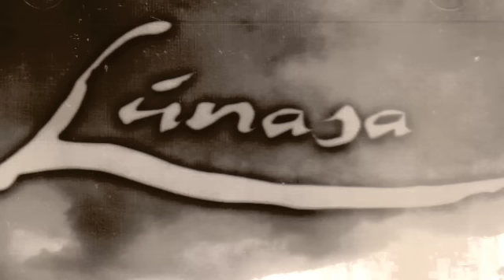Lunasa, Donogh and Mike's (1 August, Windbroke)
-From Lunasa's albulm "The Merry Sisters of Fate"